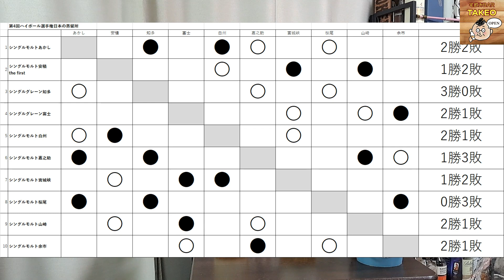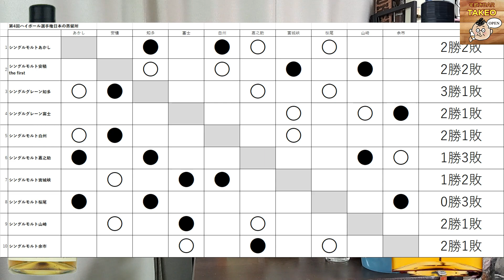第4回ハイボール選手権 日本の蒸留所対決 第１７戦 安積TheFirst VS 知多 シングルモルト対シングルグレーン ヘビーな飲みごたえ対ライトな飲みやすさ どっちだ 【ウイスキー】【ハイボール】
安積蒸留所飲みくらべセット
楽天

知多
楽天

takunomitakeo